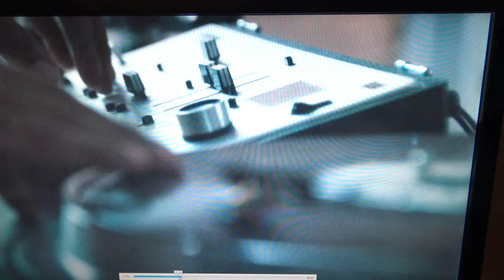DJ SCENE - VINYL 4k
Dj scene in HBO's Vinyl..

Turntablism